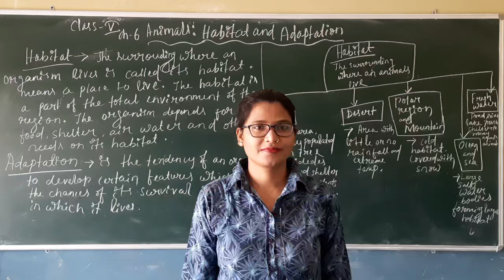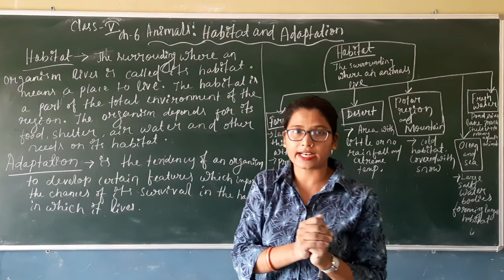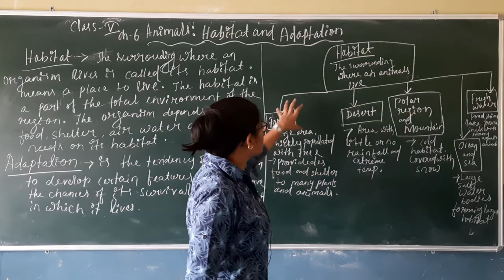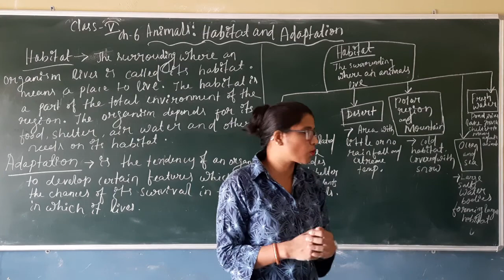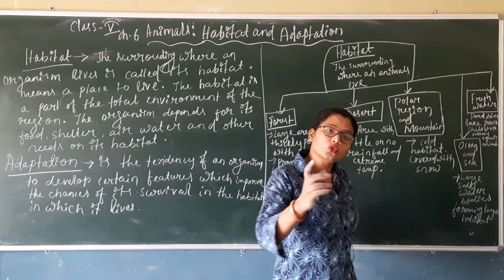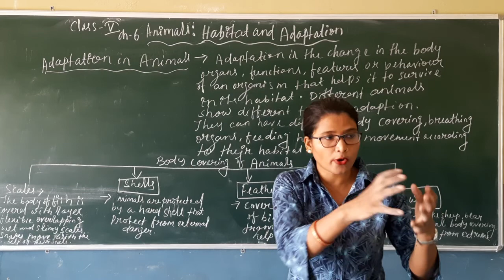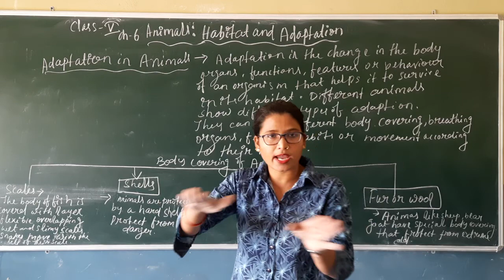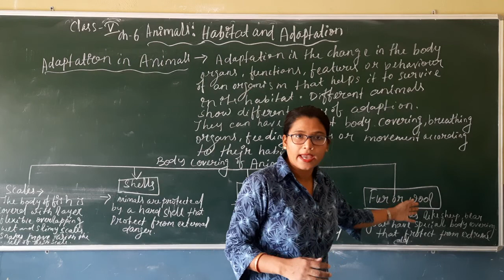Class 5th Chapter 6 Animal, Habitat and Adaptation part 1 by Manasmita mam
Chapter 6 Animal, Habitat and Adaptation part 1 by Manasmita mam